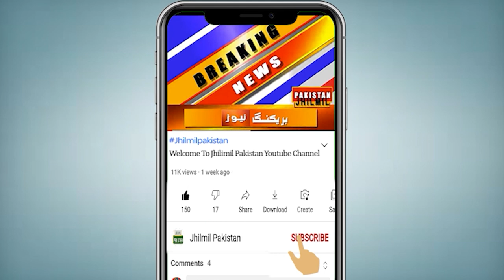Breaking News: Quetta Se Karachi Jany Waly Bus Ka Afsosnak Wakia | bus today News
Topics Cover In this Video:
quetta to karachi bus accident
quetta to karachi bus accident today
quetta to karachi bus today
quetta to karachi bus today News
quetta to karachi bus News
quetta to karachi bus
quetta to karachi road
quetta to karachi by road
News Update
News Live
Latest News
Breaking News
Pakistani News
Lasbela Incident
Passenger Coach
Bus In Pakistan
Bus Incident In Pakistan
Shorkot Accident In Pakistan
Pak Rail
Bus timing in pakistan
Bus in pakistan News
Bus News Pakistan
Latest News Bus
Pakistan News

Quetta To Karachi Bus Accident In Signal Road
Breaking News: Tragic bus accident in Lasela Bolochistan
Bus Accident in Lasbela | Passenger Coach Fell into the Ditch | Breaking News
37 people died in an accident in Lasbela coach coming from Quetta to Karachi